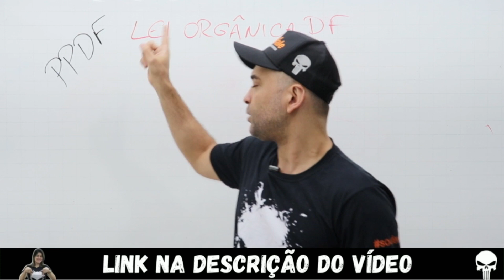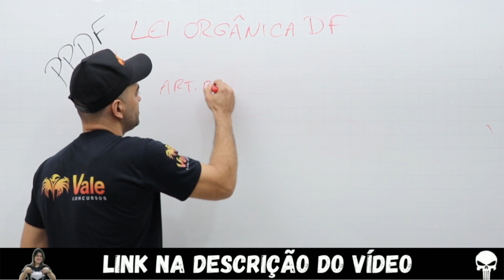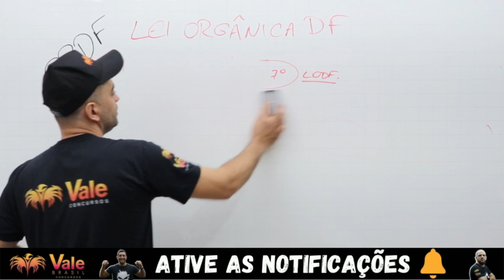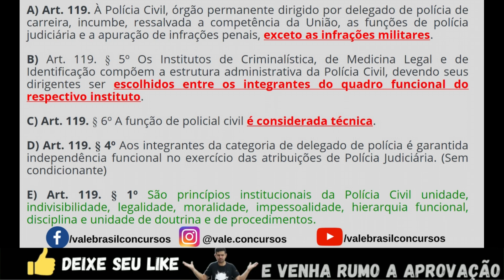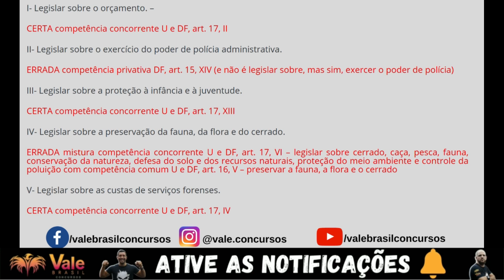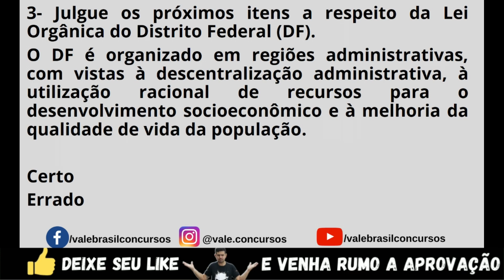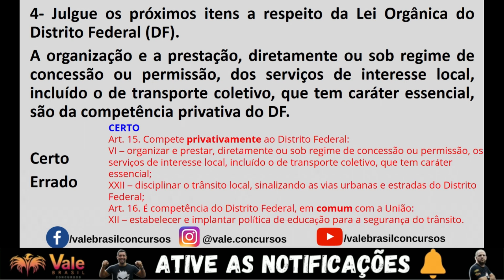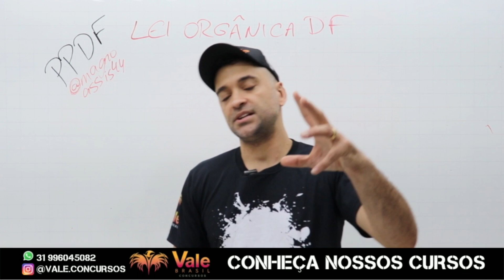POLÍCIA PENAL DO DISTRITO FEDERAL - PPDF - LEI ORGÂNICA PARTE 2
Quer ser APROVADO no concurso da Polícia Penal do Distrito Federal - PPDF?

 Fale conosco pela Central de Atendimento:
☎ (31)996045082